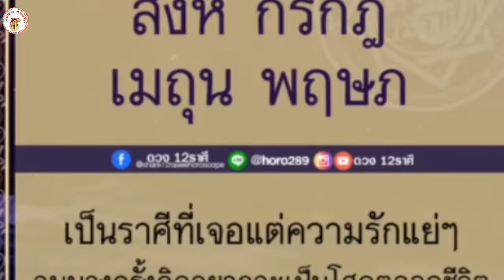ดวง 4 ราศีเจอแต่ความรักแย่ๆ จนบางครั้งคิดอยากจะเป็นโสดตลอดชีวิต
ดวง 4 ราศี เจอแต่รักแย่ๆ